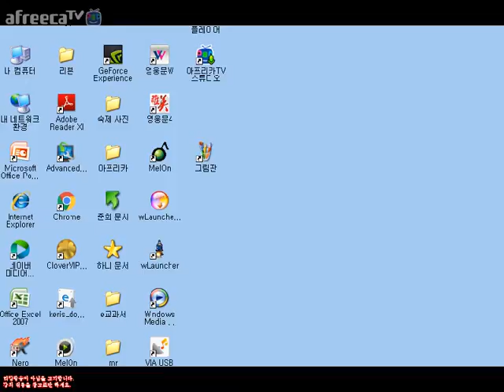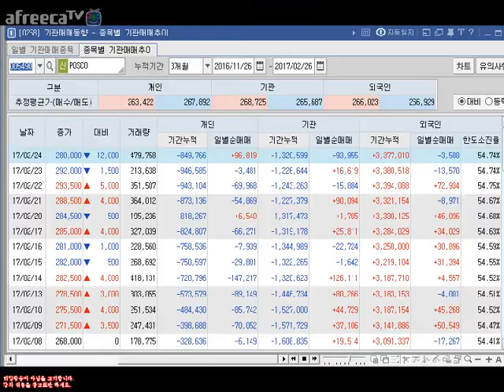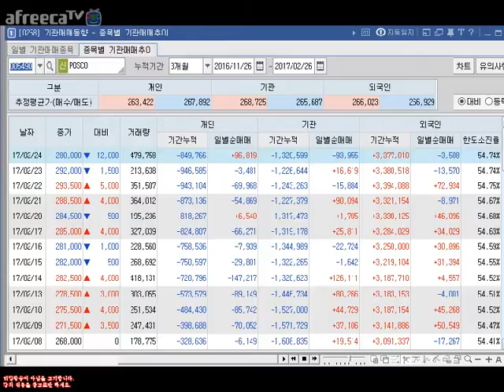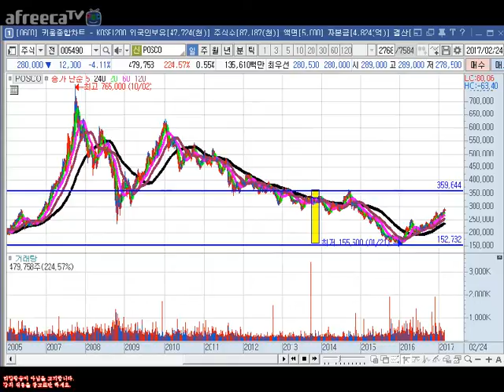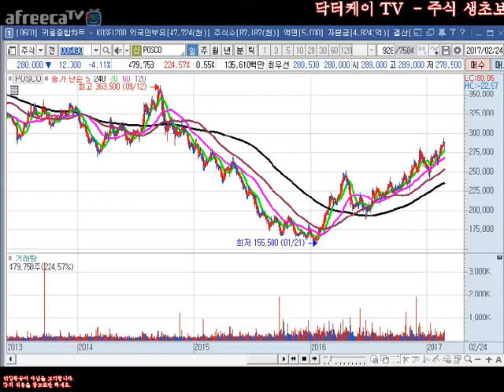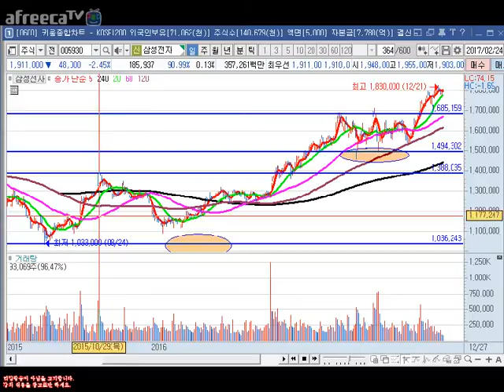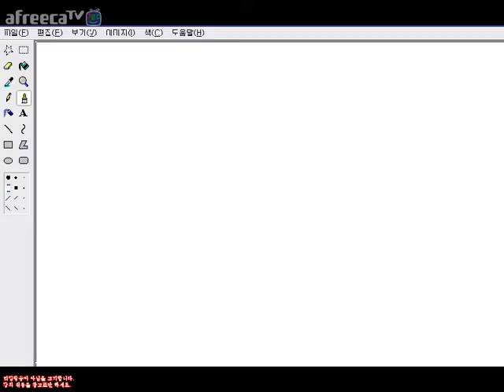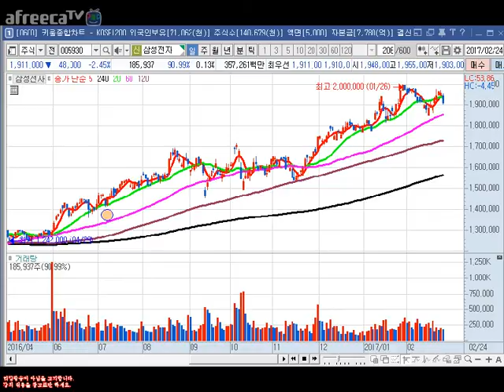= 닥터케이 TV = 주식 생초보 탈출기 2회/포스코 분석/피보나치/ 캔들분석/170226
음성과 화면이 조금 딜레이 되어 밀리는 경향이 있습니다.ㅠㅠ
포스코 분석입니다. 전 시간에 이어 피보나치 조정대의 설명과
캔들 분석을 심화해서 방송 하였습니다.
많은 시청과 관심 부탁 드립니다.